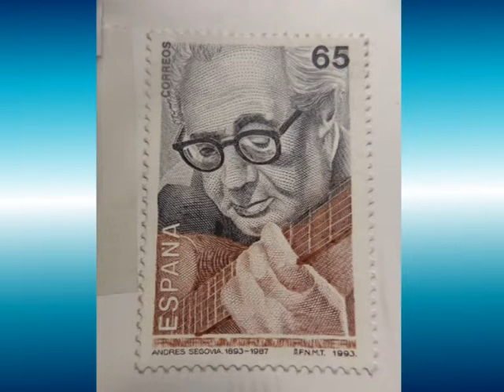ZOLTAN TOKOS. SEGOVIA CENTENARY -- 1993.- 2.-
2- J. TURINA: FANDANGUILLO
ZOLTAN TOKOS. TRIBUTE TO BIRTH CENTENARY OF A. SEGOVIA (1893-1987)
IN THE HUNGARIAN RADIO: "ZENEFÓRUM" WITH INTERVIEW AND A SHORT RECITAL FROM THE REPERTORY OF THE GREAT MASTER.
DIRECT BROADCAST.
GUITAR BY MANUEL CONTRERAS (FATHER).